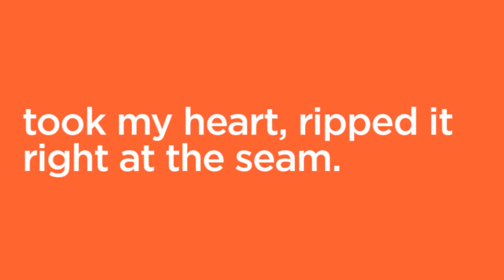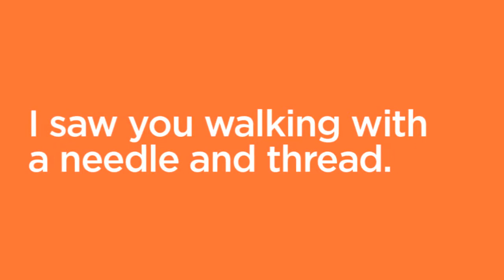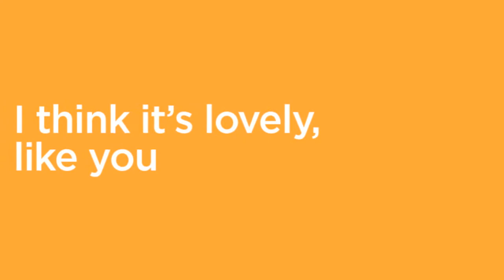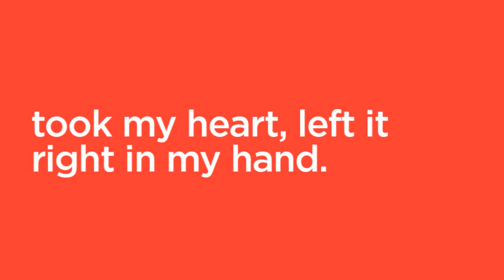Whipstitch My Heart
A hopeful romance story about having your heart "torn out" and
finding someone who can sew it back together.